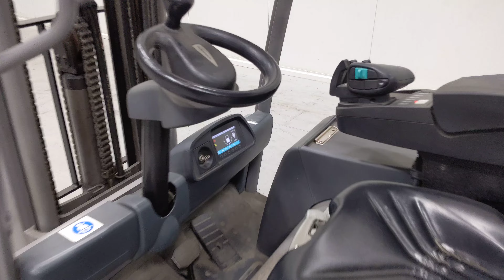47023 - JUNGHEINRICH EFG 216 k - AKU